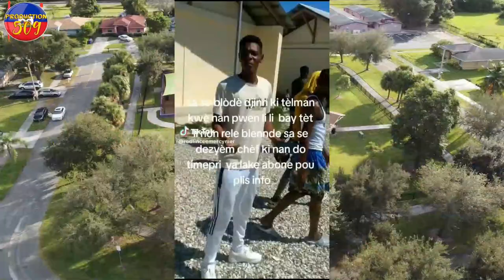CHèF G4NG TI MEPRI DEBAKE NAN YON LEKOL AK TOUT B4NDI LI YO YO RANPLASE MINIS EDIKASYON AN